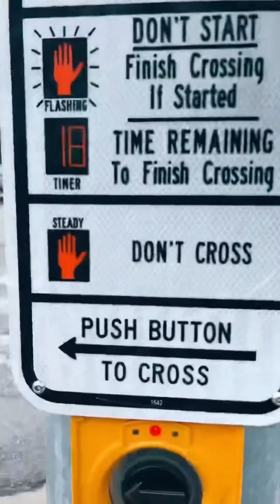How to go to Heaven.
Learn how to go to heaven by putting your faith in Jesus Christ. Follow @Arickeith220

Galatians 2:20
I have been crucified with Christ I myself no longer live but Christ Jesus lives in me. The real life I now have in my body is a result of trusting in the son of God who loves me and gave himself for me.